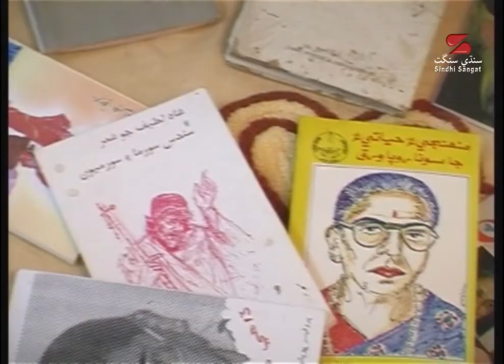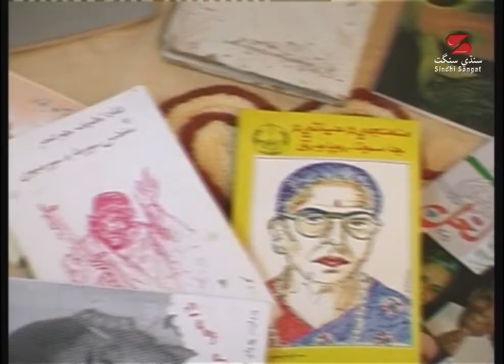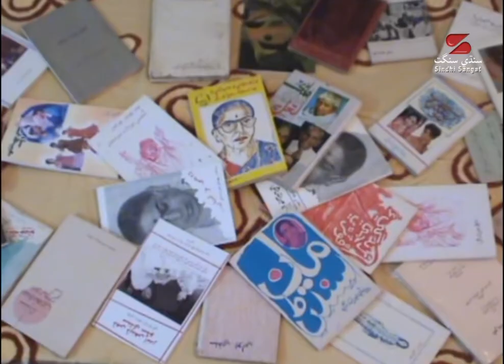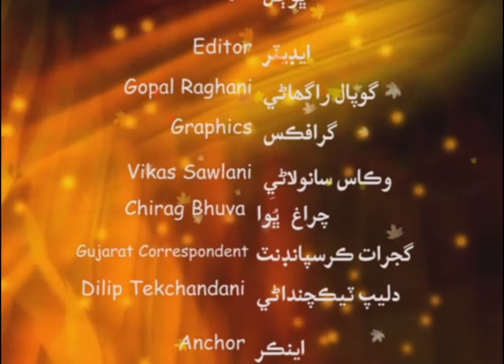Popati Hiranandani Interviewed By Nand Chuggani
Prof. Kumari Popati Hiranandani was born on 17th Sep 1924.
She wrote many books. This one book which Sindhis must read is 'Sindhis, the scattered treasure'.
We have given first chapter for you all to read. Introduction to this book is written by Dada Ram Jethmalani.
Mohan Gehani in his  Monograph on Popati Hiranandani has written:
Dadi Popati Hirananadani's [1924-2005] literary contribution speaks about her indomitable spirit. She was not only active as an able organizer who constantly was on move to mobilize the community for the cause of 'Sindhyat' but had also contributed a sizeable body of literature connected with movement of 'Sindhyat' and her unflinching commitment to Sindhi community.
What shall we consider legacy of Popati Hiranandani? Is not she still a contemporary? The value of literature can only be gauged by the time span it endures. It is common that dry leaves and grass float over the surface of the current whereas pearls are found down in deep. May be after a few generations some deep diver will come and bring out the pearls of Popati's writings on the surface. Their brilliance and splendor will itself proclaim its value!